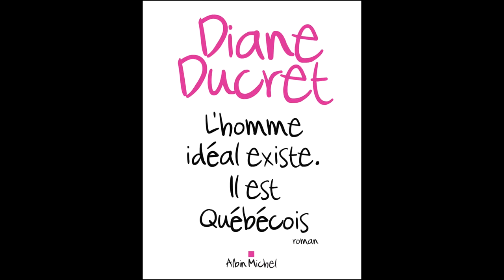UFAM #2 L'homme idéal existe. Il est québécois ! [Chronique du livre]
Parce qu'un pays ne serait rien sans sa culture.

Parlons de ce livre de Diane Ducret : "L'homme idéal existe. Il est québécois ! "

Sorti en octobre 2015
Format : 205 mm x 140 mm
192 pages
Prix : 15.00 € ou 24,95$ CA